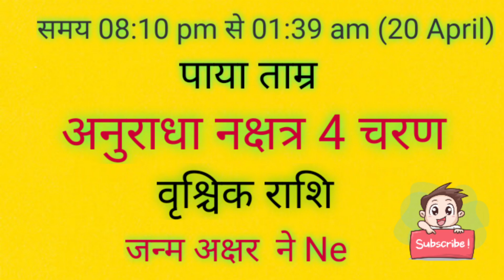आज जन्में बच्चे का नाम व राशि मंगलवार 19 april 2022 को जन्में बच्चे का नामकरण,राशि,नक्षत्र,कुंडली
आज जन्में बच्चे का नाम व राशि मंगलवार 19 april 2022 को जन्में बच्चे का नाम राशि पाया नक्षत्र जन्म अक्षर नामकरण,आज जन्में बच्चे की जन्म कुंडली मंगलवार 19 april 2022

tuesday 19 april 2022 today born baby name rashi paya janam akshar naamkaran aaj janme bacche ki janam kundli kya rhegi

aajkapanchang2022 aajkapanchang आज जन्मे बच्चे का नाम नक्षत्र व राशि 2022 क्या रहेगा aaj janme bacche ka nam v rashi मंगलवार 19 april 2022 ko aaj janme bacche ka namkarn rashi nakstra#mantras,Today Born Boys Name and Rashi,aaj janme bacche ka name,आज जन्मी लड़की का नाम,today born baby name and rashi,आज जन्मे लड़के का का नाम,लड़के की राशिआ लड़की की राशि,baby जन्म टुडेटुडे बेबी बोर्न,लडक़ी का जन्म आज राशि,baby born today,आज जन्में बच्चों का नामाक्षर#newbabyborntoday